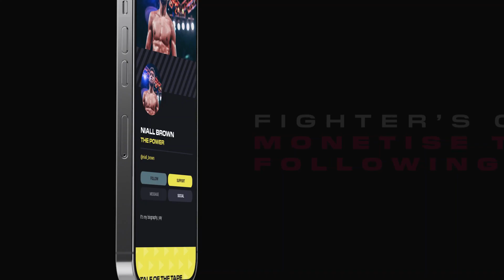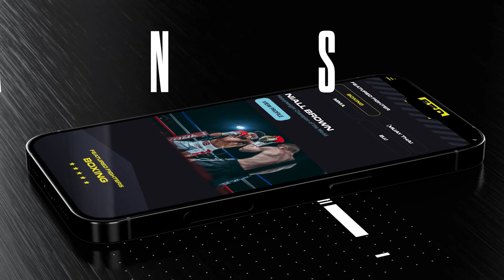AFTER THE MOST INSANE BATTLE... Interview with ONE F.C. FINALIST, Jacob Thompson - w/ Lucy Polgar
Fight Division's Lucy Polgar caught up with a blooded Jacob Thompson after his insane 3 round war with Jay Counsel. On the night this was the first fight on the main card and everyone in the crows was left shell shocked. truely one of the best fights to happen on British shores!

Jacob Thompson (Team Jaidee) vs Jay Counsel (309 Phuang Malai) - 🔥🇬🇧 THE BEST FIGHT OF 2024?!? 🇬🇧🔥 3 x 3 minute rounds - Hitman Fight League - Road to One Championship 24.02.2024

The Hitman Fight League is quickly becoming known as one of the most innovative and front foot promotions in the U.K. Muay Thai Scene. Again they pushed the envelope by having the U.K.'s first One Championship 4-man tournment. A historic night of fights including World Title fights, British titles fights, bad blood rematches but the night was topped off by the 2 One FC tournments in the 58kg and 76kg weight categories! From the production to the match making HFL really brought the heat and raised the levels. AGAIN!

Massive thank you to the Hitman Fight League team for having us down and we can't wait to see what the promotion has in store in the future!

Thumbnail Photography 📸:    / laminemersch.media

Social media platform specifically built for combat sports.
Changing the way combat athletes are paid and engage with their fans!

Fight Division - Powered by the Fans